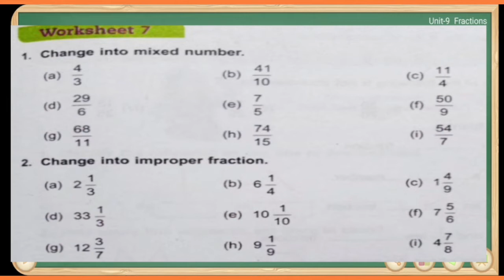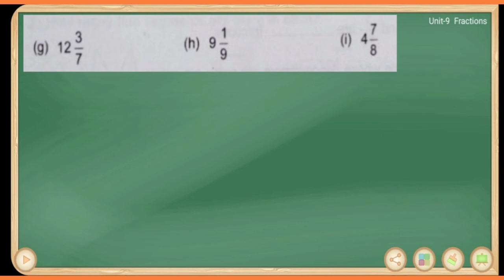dav, class 4, maths, solution of worksheet 7 of unit 9,fractions